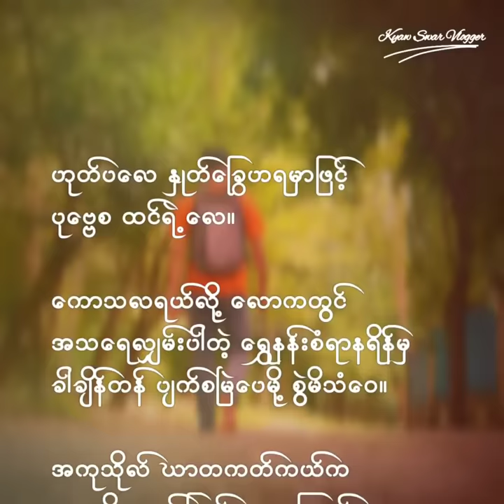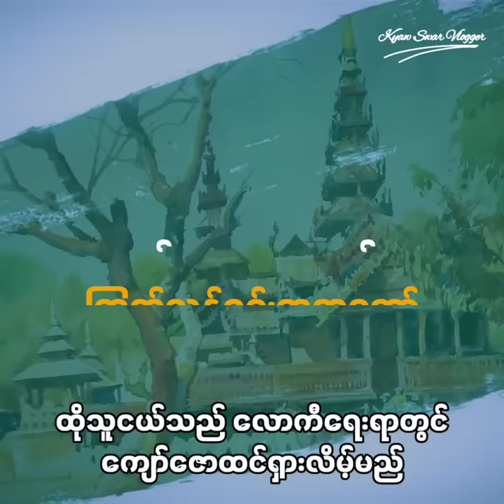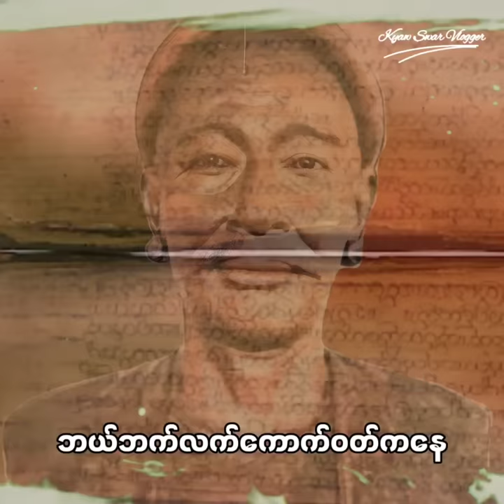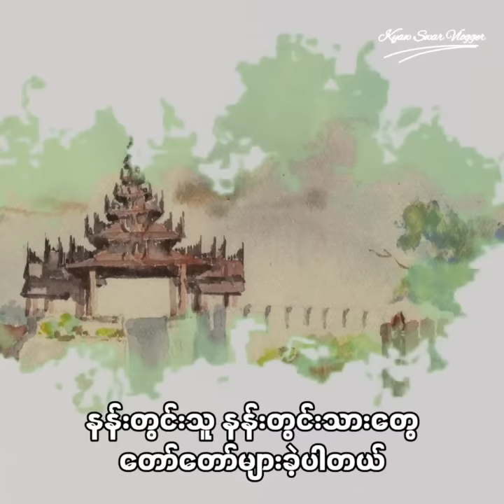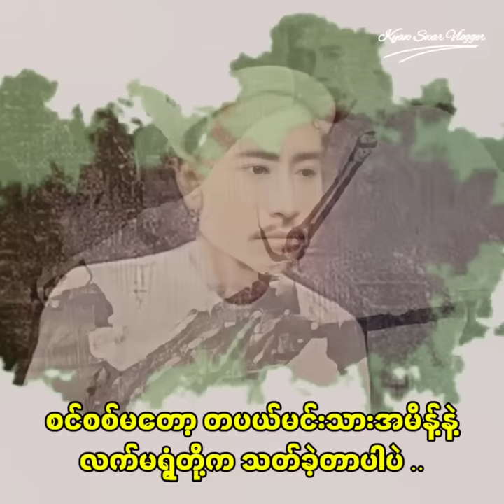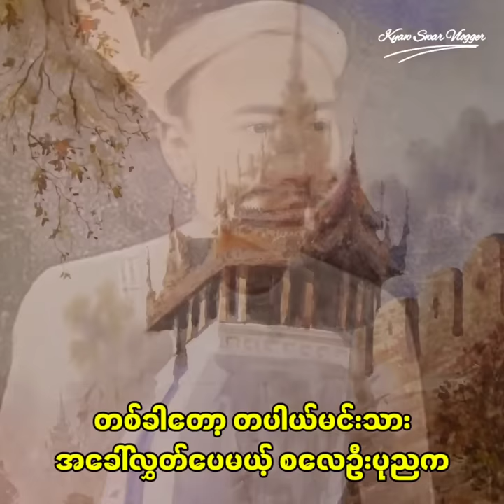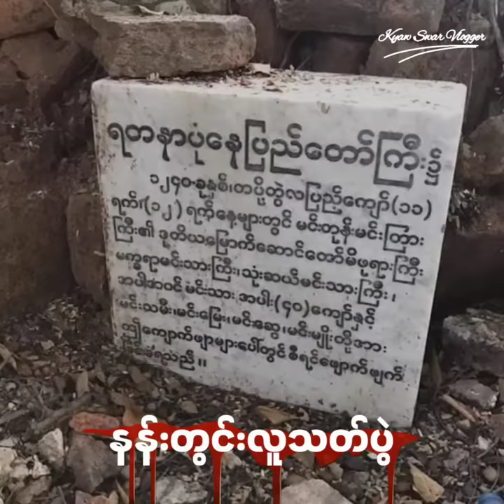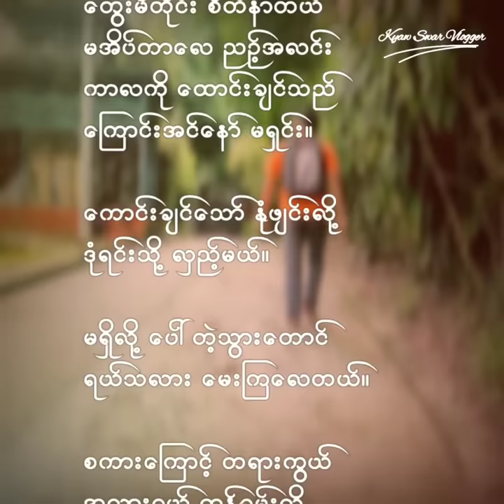မင်း ” ဆိုသမျှ ကွင်းရှောင်မယ် ထမင်းတောင် မစားချင်ဘူးလေး .. ဆိုတဲ့ စလေဦးပုညရဲ့ ဇာတ်သိမ်းခန်း 🙏